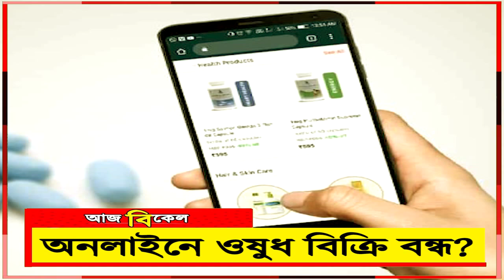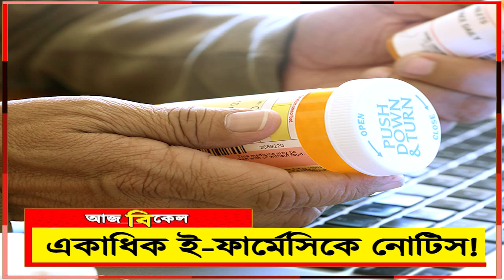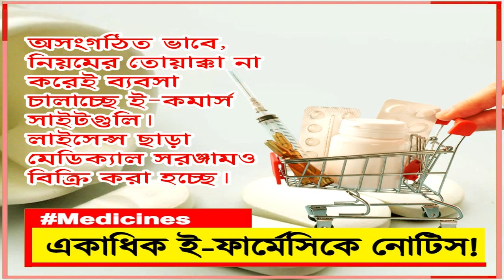অনলাইনে ওষুধ কেনেন? বেশিদিন মিলবে না এই সুবিধা! Centre likely to take action against e-pharmacies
The Union Health Ministry is likely to take strong regulatory action against e-pharmacies after concerns were raised over data privacy and malpractices in the sale of medicines online. News agency PTI quoted official sources said, "The ministry mulls regulations and stringent action against e-pharmacies, including banning them completely, following concerns over data privacy, malpractices in the sector, and irrational sale of drugs.” Watch Aaj Bikel news to know in details.